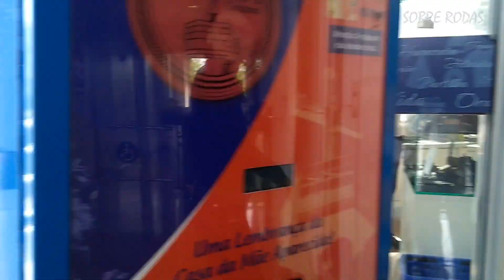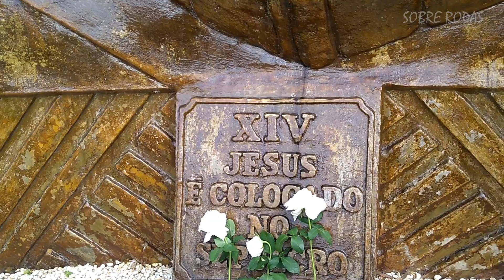APARECIDA PASSEIO NO MIRANTE E VOLTA DE BONDINHO | Sobre Rodas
Este canal foi criado para mostrar como é a vida de uma pessoa com deficiência, para mostrar a vocês que não paramos no tempo, que mesmo com alguns obstáculos em nossa frente podemos sim ter uma vida social como qualquer outra pessoa, podemos nos apaixonar, casar, ter filhos, enfim. Muitas vezes podemos fazer muito mais coisas que uma pessoa sem deficiência alguma.